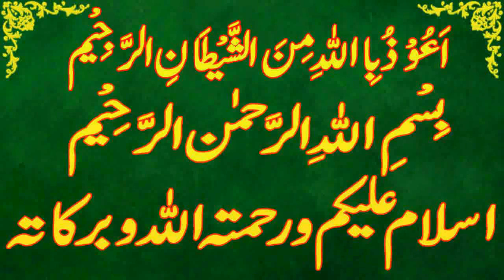Today Islamic Date |Aaj Chand Ki Kya Tarikh Hai |Islamic Calendar 2024 |Hijri date|01 January 2024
Assalamu Alaikum Wa Rahmatullahi Wa Barakatuh. aaj ham is video main baat karen ge Today Islamic Date | Aaj Chand Ki Kya Tarikh Hai | Islamic Calendar 2023 | Hijri date 01 january 2024

jamadiulsani
Today islamic date 01 January 2024.
islamic date 01 January 2024,
punjabi calendar 2024 January .
desi calendar 2024 January .
islamic urdu calender January 2024.
phoo ki aaj kia tareekh he.
phoo ki date today.
phoo date 2024.
phoo date today.
hijri calendar.
1445 hijri calendar.
1445 hijri calendar 2024.
islamic calendar.
islamic date.
jamadiulsani 2024.
 jamadiulsani date 2024.
jamadiulsani date today.
jamadiulsani ki aaj kitni tarikh hai.
jamadiulsani ki aaj kya date hai.
jamadiulsani ki aaj kya tarikh hai.
jamadiulsani ki kya tarikh hai aaj.
jamadiulsani ki kitni tarikh hai.
 jamadiulsani kya tarikh hai.
jamadiulsani calendar 2024.
jamadiulsani ka chand.
2024 calendar islamic.
2024 arabic calendar.
2024 muslim calendar.
2024 islamic calendar.
2024 hijri calendar.
urdu calendar 2023.
2024 urdu calendar.
arabic calendar.
calendar 2024 islamic.
punjabi calendar.
today jamadiulsani date.
today jamadiulsani date 2024.
aaj jamadiulsani ki kya tarikh hai.
aaj jamadiulsani ki kau n si tarikh hai.
aaj jamadiulsani ki kya date hai.
jamadiulsani kya tareekh hai.
aaj islami tareekh kya hai.
aaj jamadiulsani ki kitni hai.
aj jamadiulsani ki kya date hai.
aj desi month ki date.
desi calendar.